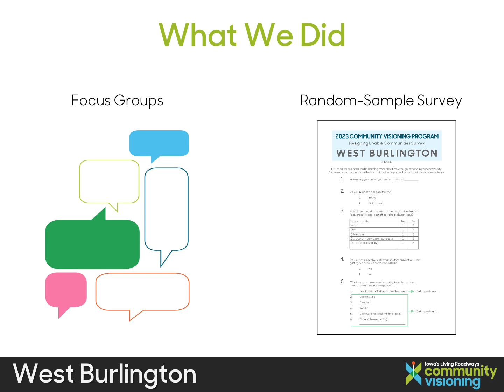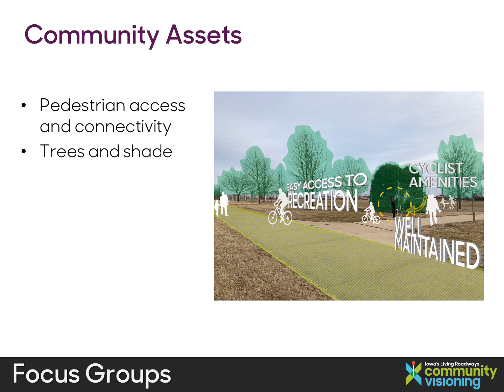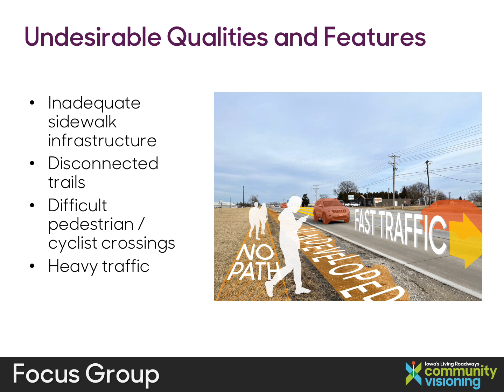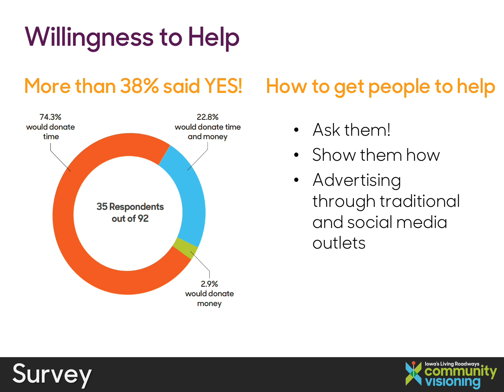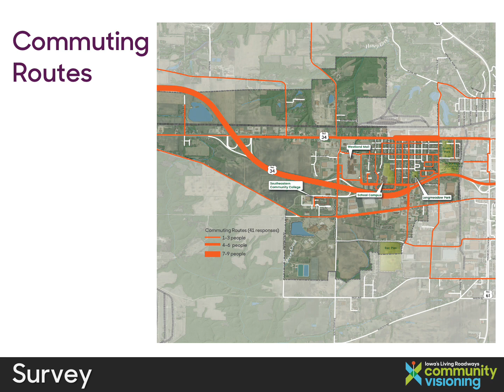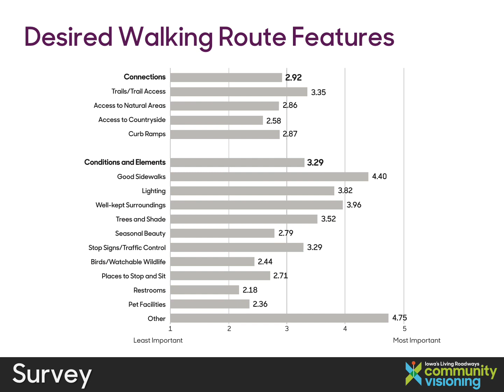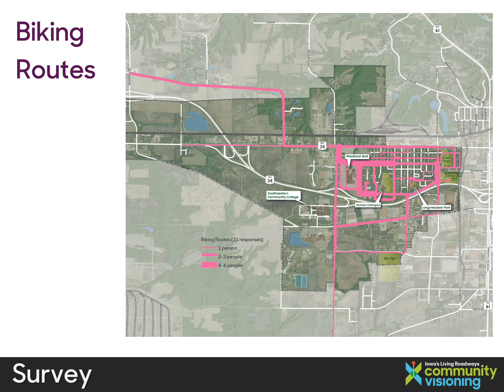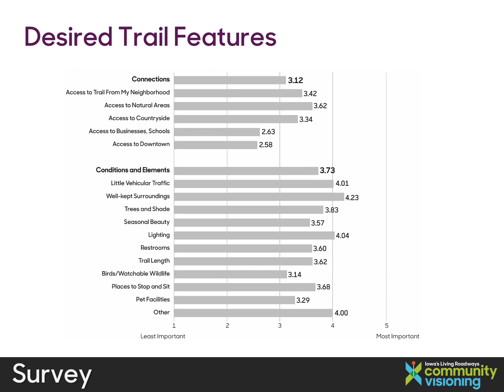West Burlington Community Visioning Public Input Findings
To capture insights about transportation from a variety of perspectives, we conducted community focus groups and sent a random-sample survey to 400 West Burlington households. The quantitative data collected from survey responses complement the qualitative information gathered from the focus groups.